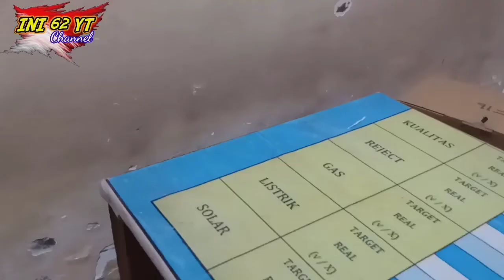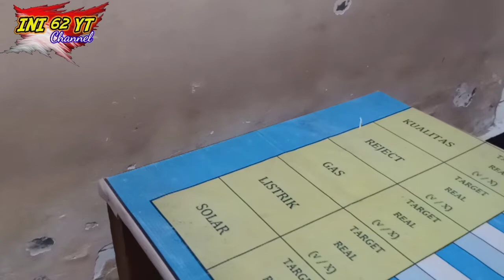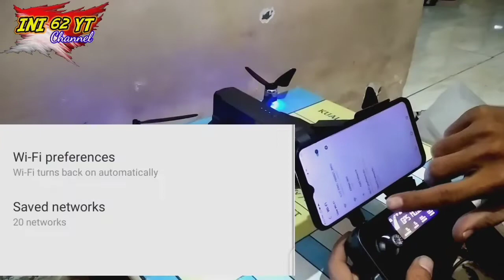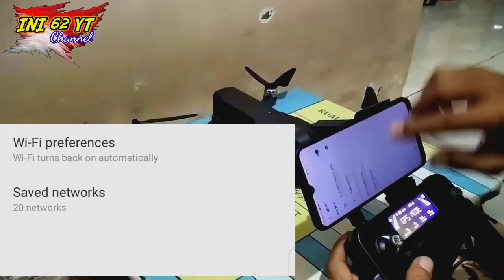REVIEW DRONE SJRC F11S 4K PRO - TEST TERBANG PART-1 @YOS FARIAN STUDIO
Di-klaim mampu terbang sejauh 3 km dengan durasi terbang 26 mnit.
Drone SJRC ini adalah drone terbaik di kelasnya.

Salam Sehat, Salam Damai Indonesia 💕💕💕
@YOS FARIAN STUDIO

drone SJRC F11S 4k pro,
test terbang drone SJRC,
test drone terbang perdana,
review drone SJRC F11S 4k pro,
review drone untuk pemula,
terbang perdana,
tutorial drone sjrc,